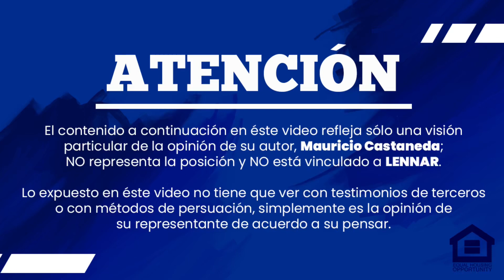Comunidad Sunset Trails en Coral Springs Florida, Invitado especial: Martín Pelayo de Argentina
En entrevista con mi amigo Argentino, Martín Pelayo, presentando este producto de Lennar ubicado en Coral Springs.

Una comunidad con 144 unidades, Townhomes de 2 pisos y 3 o 4 habitaciones, con excelentes bondades. Productos que solo Lennar puede ofrecerte.

¿Buscas casas, villas o townhomes con estas características en Miami-Dade o Broward? Entonces llegaste al lugar indicado.

Contáctame para brindarte mejor asesoría, soy especialista en clientes internacionales para productos de Lennar en el Sur Este de la Florida (Miami-Dade y Broward).

Mauricio Castaneda
International New Home Consultant
Lennar in South East Florida / Miami-Dade & Broward
Real Estate Agent
Commercial Engineer